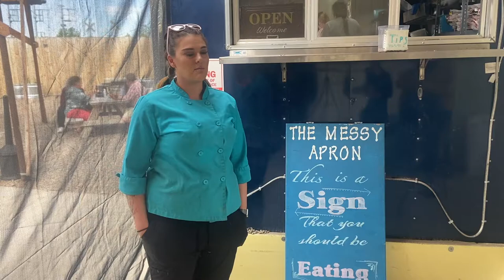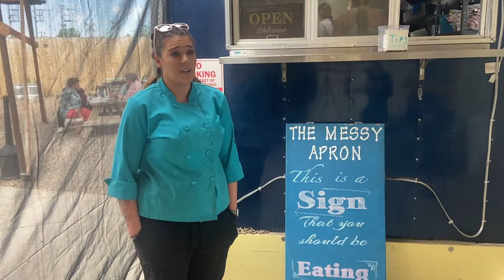The Messy Apron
Each week we will be chatting with entrepreneurs about what it is like to live and work in the Golden Triangle.

This week, we sat down with Chelsey Stubbs, owner of The Messy Apron in Cut Bank, MT - boasting Montana's BIGGEST pizza! The story of The Messy Apron is a story of grit, determination, and how partnerships help businesses thrive.

For free business planning and financial projection assistance with Jason Nitschke (the advisor mentioned in the video) - please email or call .

Visit GrowGreatFallsMontana.org to learn more about the tools and resources we offer to entrepreneurs looking to do business in Montana's Golden Triangle!